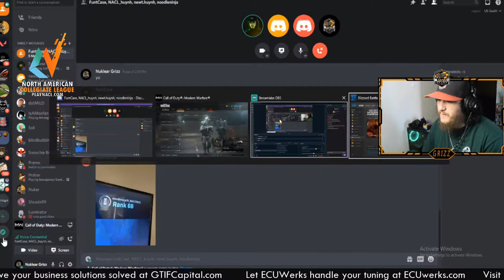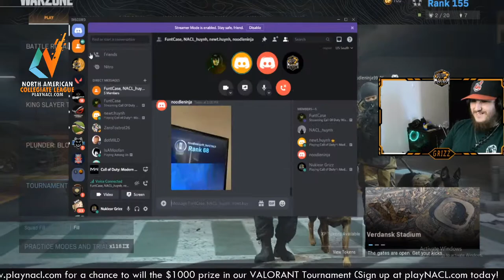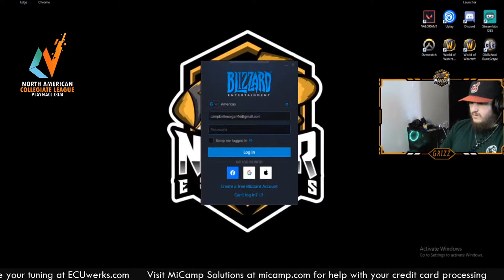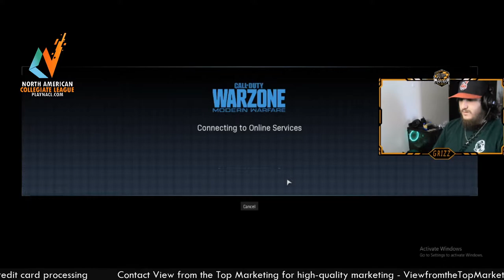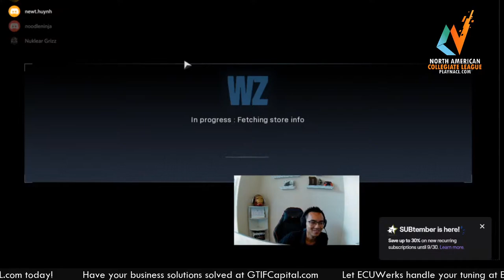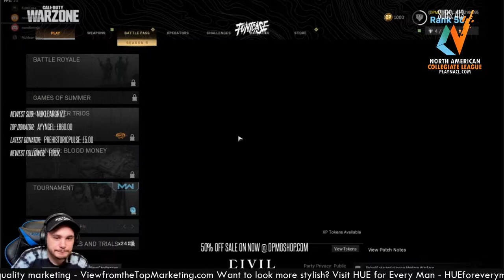NACL Brand Ambassador Streams with Funtcase, Nuklear Grizz, Brian Ku, and Newt Huynh